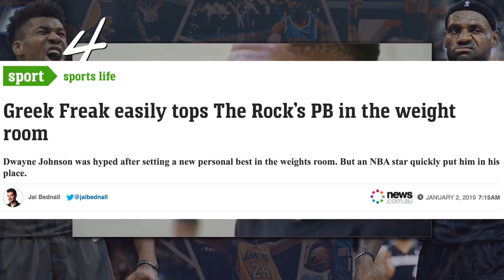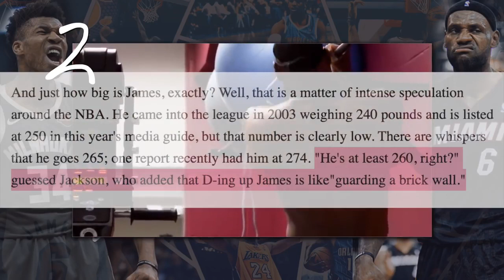The Top 8 Strongest NBA Players Today